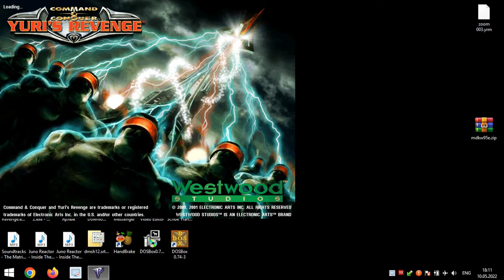Red Alert 2 Yuri's Revenge Random vs 7 Great Britain brutal superweapon